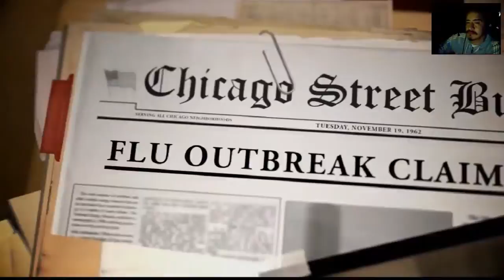Final | The Bureau: XCOM Declassified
Bueno termino este juego... lo voy a extrañar
=o(